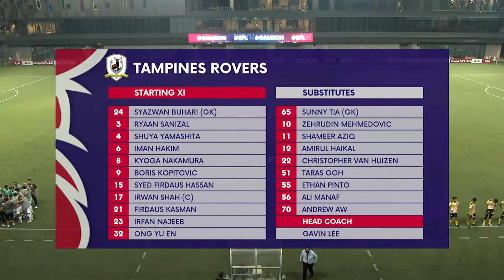Geylang International 1-4 Tampines Rovers | 2022 AIA Singapore Premier League Match Highlights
Tampines ruled the roost in the Eastern Derby after a super display against the Eagles. Boris Kopitovic scored twice while Zehrudin Mehmedovic and Kyoga Nakamura also got onto the scoresheet. Sime Zuzul pulled one back for Geyland.

Geylang International vs Tampines Rovers- Highlights
2022 AIA Singapore Premier League - Highlights